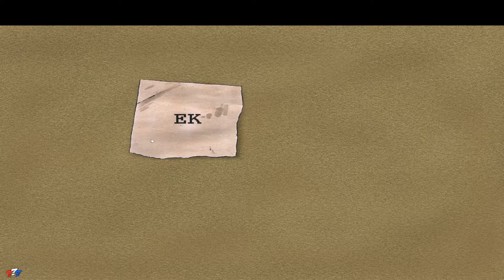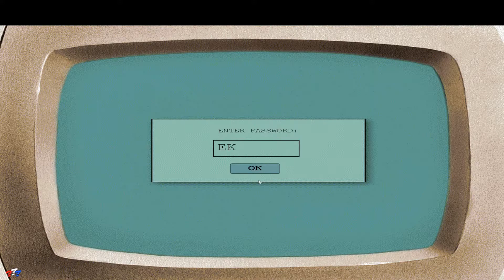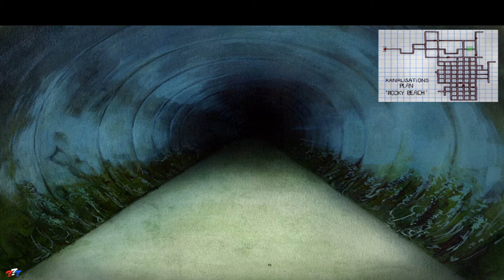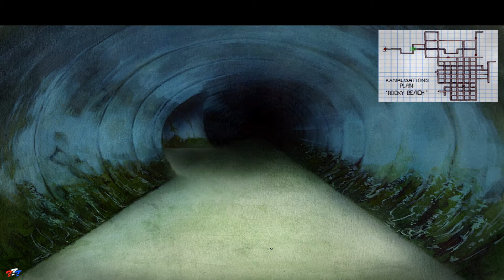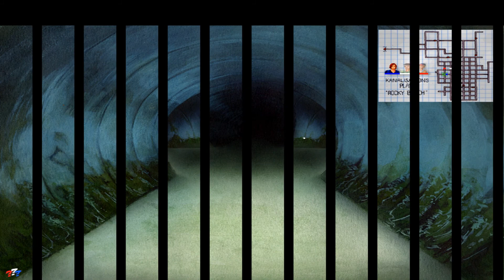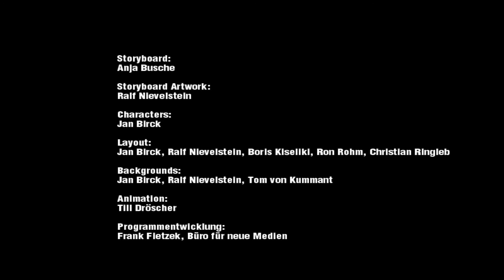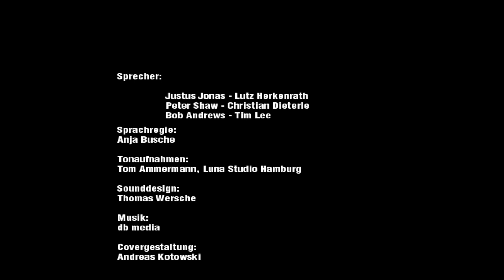Die drei ??? Der geheimnisvolle Magier Gameplay Part 2 Ende